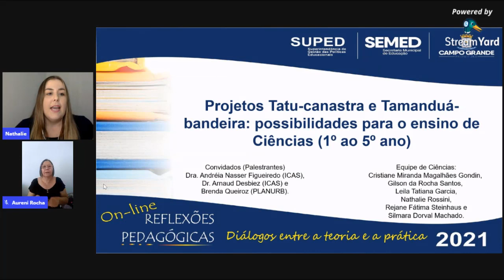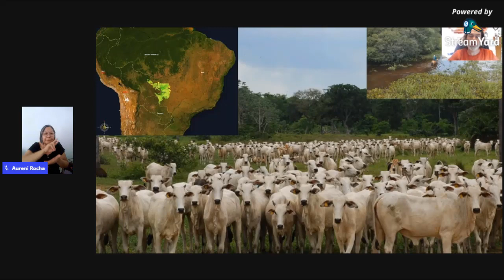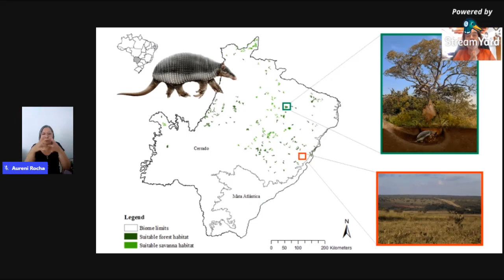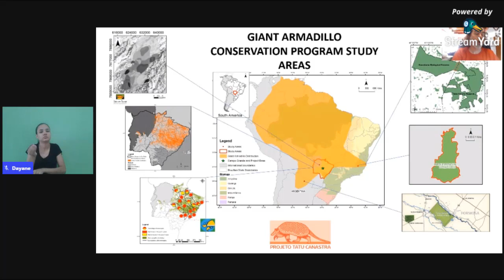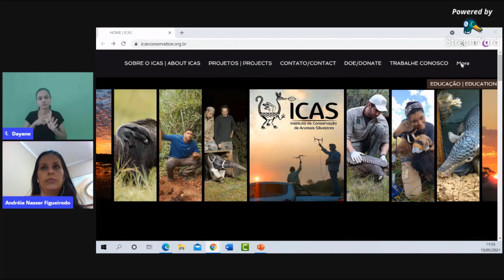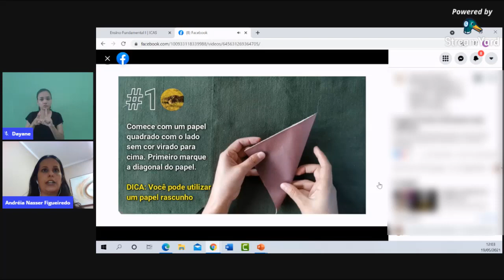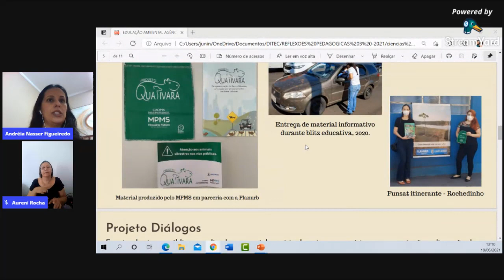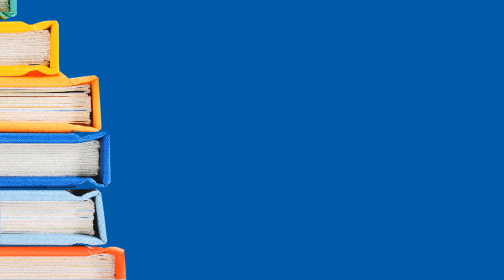CIÊNCIAS: PROJETOS TATU-CANASTRA E TAMANDUÁ-BANDEIRA: POSSIBILIDADES PARA O ENSINO DE CIÊNCIAS NOS..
Em continuidade ao Programa Formativo “Reflexões Pedagógicas: Diálogos entre a Teoria e a Prática”, uma ação da Secretaria Municipal de Educação de Campo Grande-MS, que acontece desde o ano de 2018, a Superintendência de Gestão das Políticas Educacionais (SUPED) implementa mais uma edição da formação, na versão on-line, em 2021. Nesta edição, as temáticas estão relacionadas ao estudo do Referencial Curricular Circunstancial da REME/2021 e às práticas do ensino remoto.